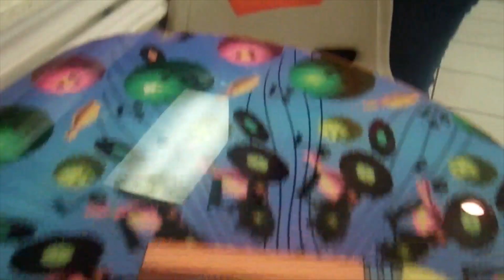Tebowling Announcements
Anyone up for a little tebow-ling!